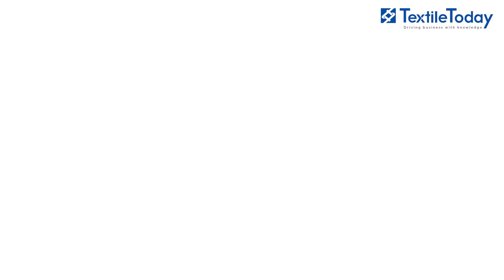UniAsia Associates Ltd. at DTG 2019 (9-12 January)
UNI ASIA ASSOCIATES LTD. is one of the fast growing and well reputed Garments and Textile machinery trading company in Bangladesh.